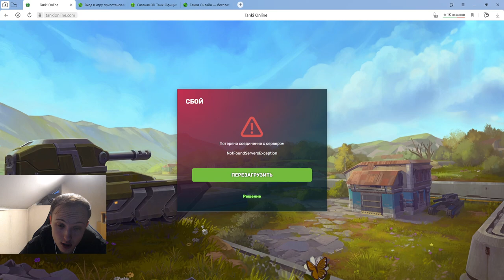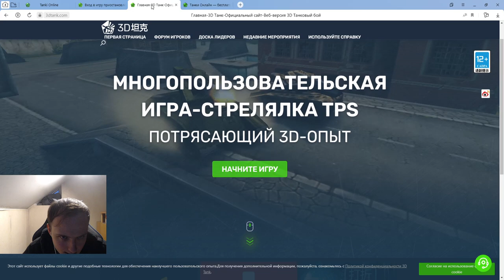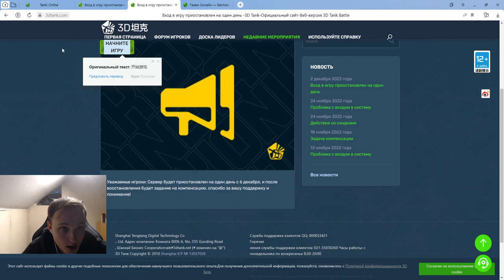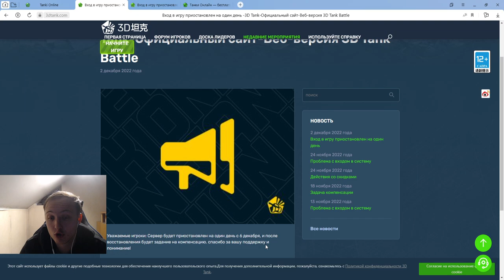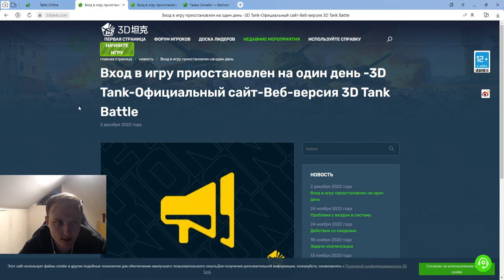6 ДЕКАБРЯ - ЭТО ДЕНЬ КОГДА ЗАРАБОТАЕТ ИГРА с ЛУЧШЕЙ КОМПЕНСАЦИЕЙ В ТАНКАХ ОНЛАЙН